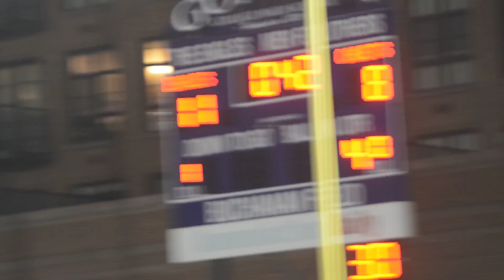Gonzaga Jack Myers Give Eagles a 3 Goal Lead With 42 Seconds left in Game